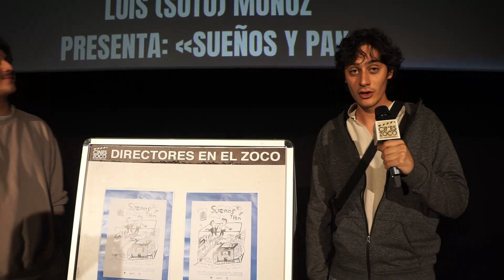Luis (Soto) Muñoz y George Steane presentan "Sueños y Pan" en Cines Zoco Majadahonda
El 20 de mayo estrenamos en Cines Zoco Majadahonda "Sueños y Pan" con la presencia en el coloquio de su director Luis (Soto) Muñoz y del actor protagonista George Steane.